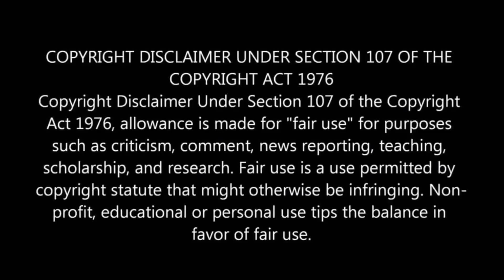Frozen Movie Explained in Hindi | PNKJzPLAY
Dosto Aaj ki Video me Hum 2010 me release huyi American Thriller movie "Frozen" ki story ko samjhenge. I Hope, Aap Sabhi Ko Ye Explanation Video Pasand Aayegi.

⚠️ This Video are made merely to pay homage to these films where these videos are for entertainment and education purpose only and is not intended for sales or any sort.